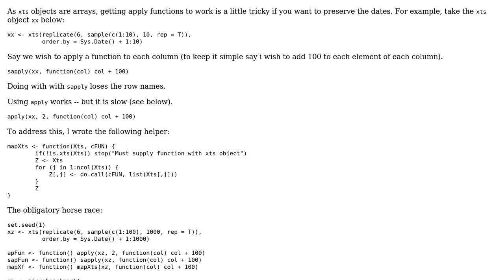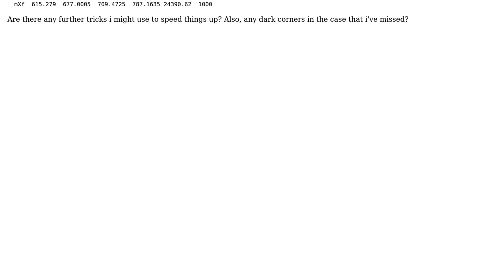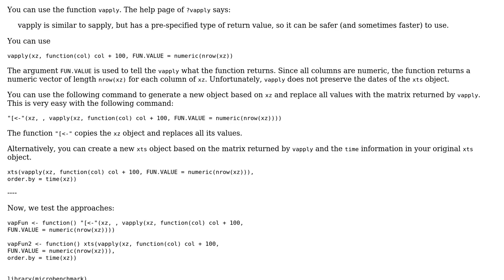Code Review: best way to apply across an xts object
With thanks & praise to God, and with thanks to the many people who have made this project possible! | Content (except music & images) licensed under CC BY-SA | Music | Images & others | With thanks to user Sven Hohenstein user ricardo and the Stack Exchange Network Trademarks are property of their respective owners. You are responsible for your own actions.